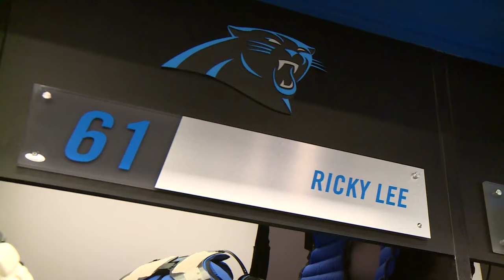Two former Aggies chasing their dreams with the Carolina Panthers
North Carolina A&T has two former football players playing for the Carolina Panthers.